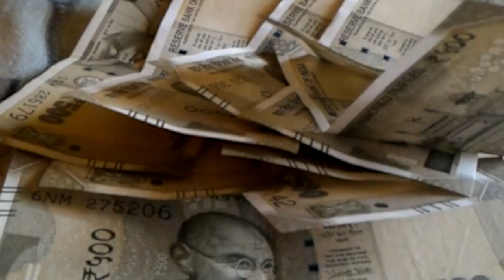Jaya Kishori का बिहार में हुआ आगमन...भक्तों का लगा तांता....!